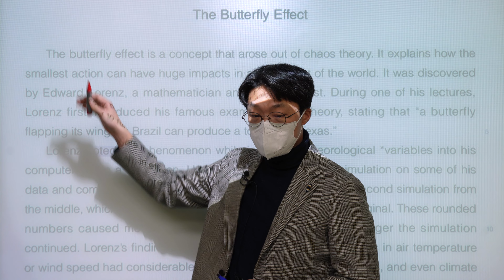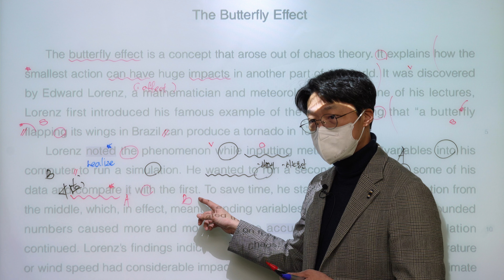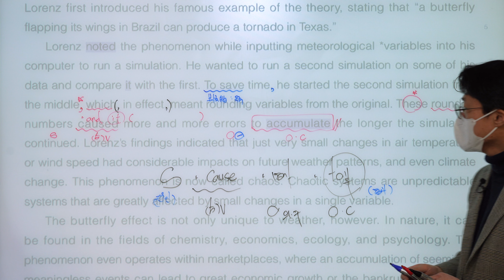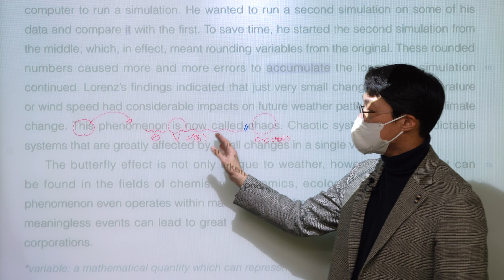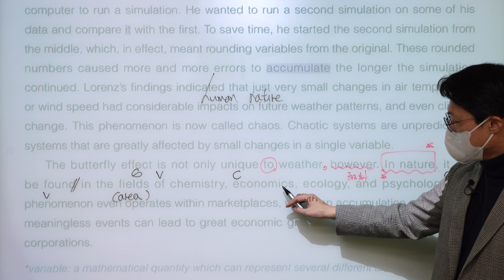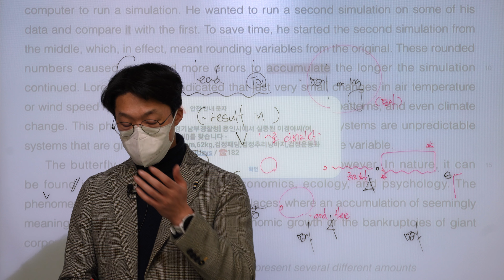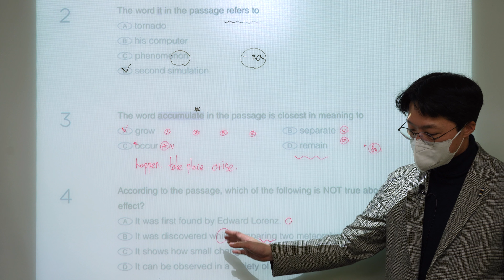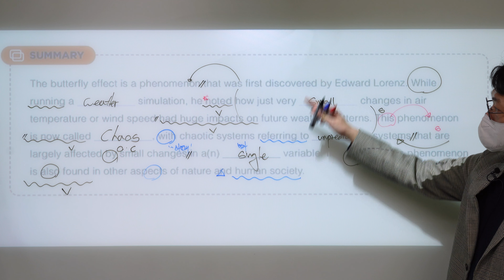[ Radix Reading for the TOEFL iBT Blue Label 1 ] Reading Practice 02